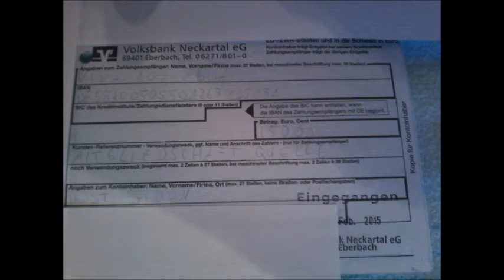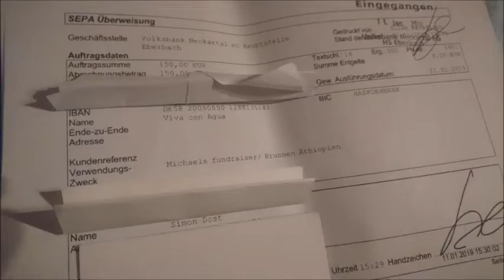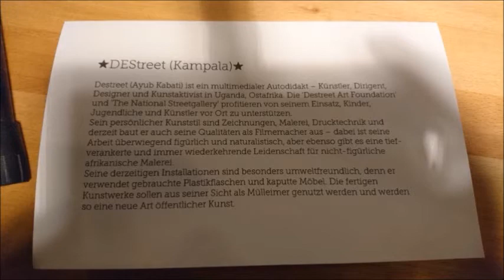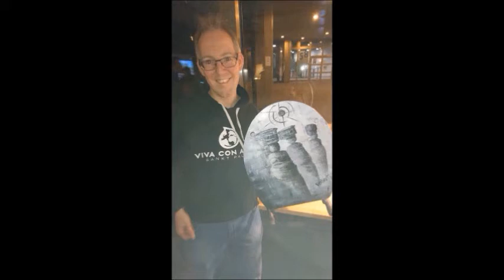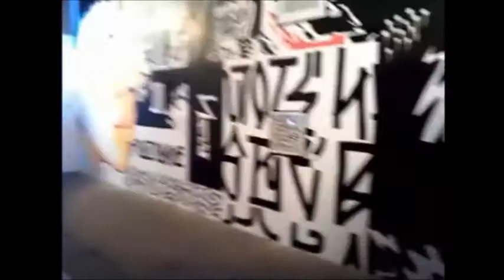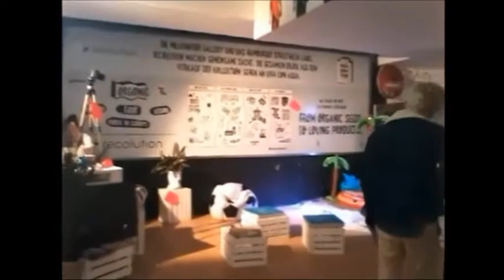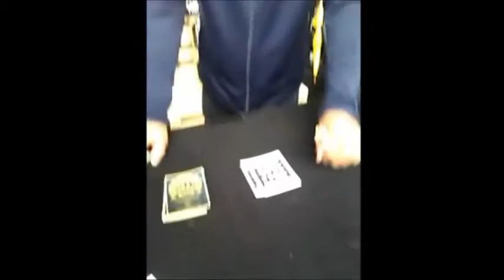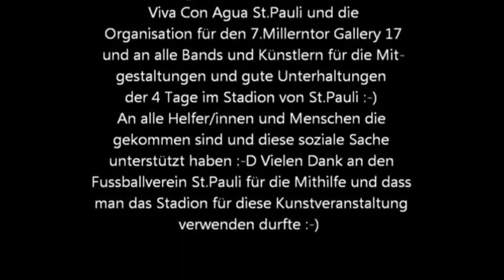Glücksbringer Viva con Agua Spezial!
Ich heiße Simon und bin aktives Mitglied bei Viva con Agua de St.Pauli, ein sozialer Verein, der sich weltweit für sauberes Trinkwasser und Sanitäranlagen engagiert und einsetzt.

Ich habe in den letzten Jahren einiges erlebt und mich auch engagiert. Habe sich Aktionen mitgemacht, ging nach Saarbrücken zu einer Benefizveranstaltung, war in einer Schule um über die Arbeit von Viva con Agua zu berichten. War bei einer Kunstauktion Live dabei und etwas ersteigert. Hatte die Millerntor Gallery in St.Pauli besucht und hatte eine Benefizveranstaltung zugunsten für Viva con Agua organisiert und veranstaltet.

Bedanken möchte ich mich bei vielen Menschen:

Patrick Liberal,
Viva con Agua Saarbrücken,
Viva con Agua Heidelberg/Mannheim,
Timo Dammert,
Wohnzimmertouristen,
MGV Igelsbach und deren Helfer/innen
Tina Kämmler und des Hohen Stufen Gymnasium Eberbach
Bei allen Menschen, die sich für Viva con Agua ehrenamtlich engagieren
Michael Fritz
Natürlich für den Verein Viva con Agua de St.Pauli